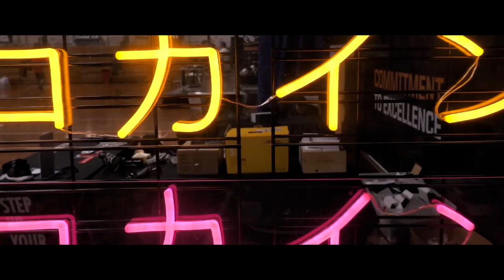BEST OR WORST PICKUP?